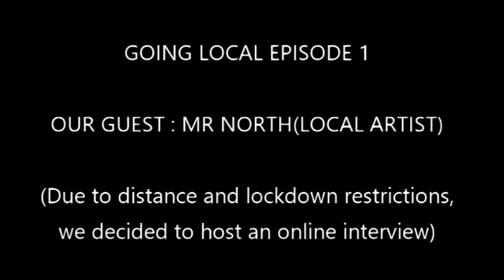Going local Episode 1 (Ft Mr North )||Part 1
Going Local is a newly created content by Xitatwala Productions. Whereby we get deeper into local talents, we invite local artist (Musicians, drawing artist, & other artists. ).

Host : Sagwadi Mabasa
Interviewee : Vongani Ngobeni (Mr North)/Local musician artist.
Due to Distance and Lockdown restrictions we decided to host this episode via Zoom.💪 More of our interviews will be hosted via a live streaming video, distance won't stop us !